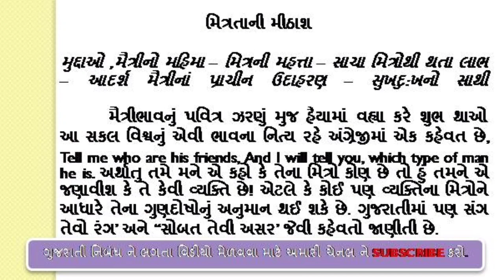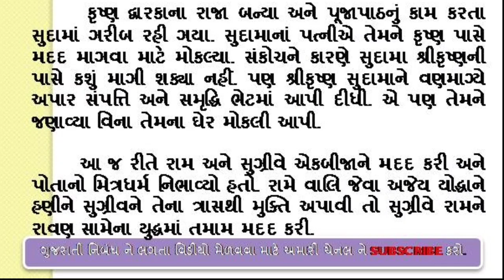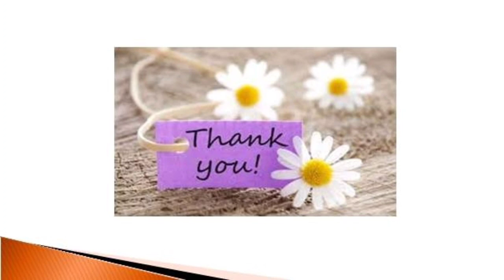મિત્રતાની મીઠાશ ગુજરાતી નિબંધ ||mitrata ni mithash Gujarati Essay||મારો પ્રિય મિત્ર નિબંધ